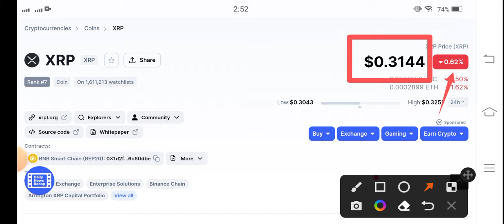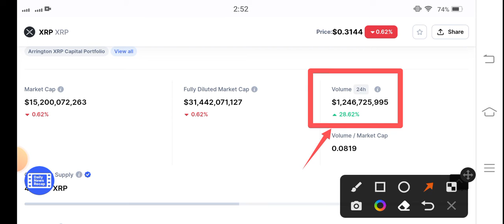XRP 25 july pump || XRP Price Prediction! XRP News Today